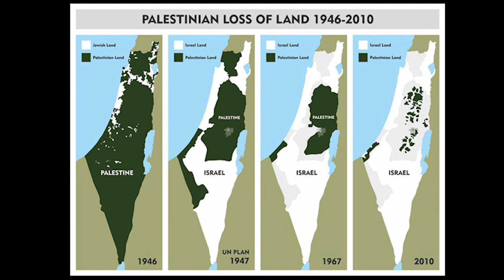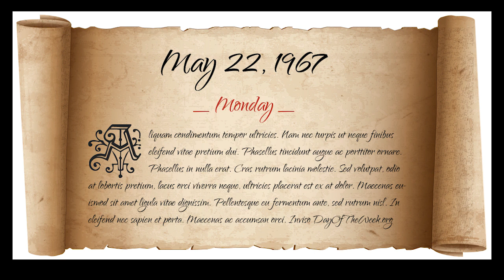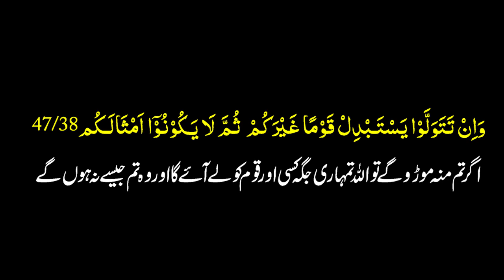palestine vs israel war history | Ummat e Muslimah ka Mazi Haal aur Mustaqbil | Israel Gaza war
palestine vs israel war history
israel-palestine documentary
Israeli Palestinian conflict
Ummat e Muslimah ka Mazi Haal aur Mustaqbil
mahdi alaihis salam kab aayenge
Hazrat Essa as Kahan hen aur kab ayenge
Israel Gaza war